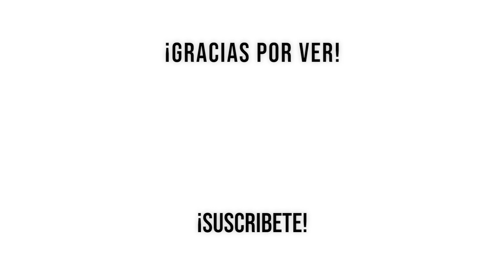Como poner aldeano de cabeza en Minecraft "Tortura" | Tutorial